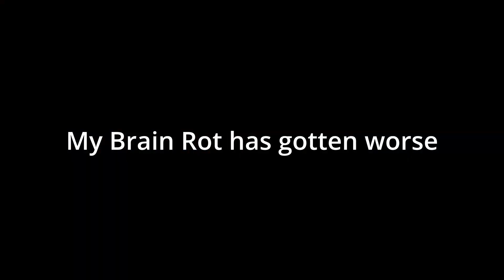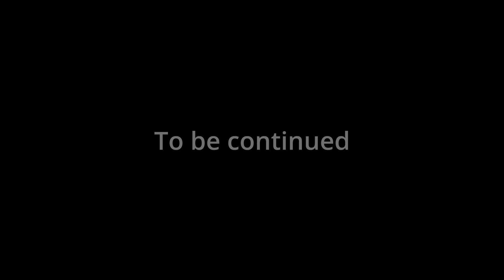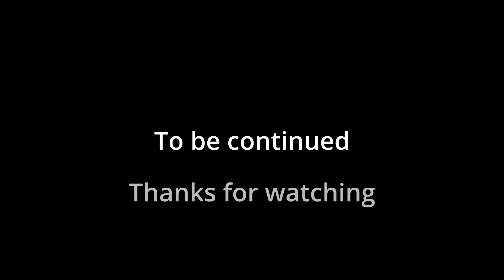Thriving in minecraft's scariest modpack | Fear Nightfall ep.4 | Modded Minecraft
In this audio-visual demonstation, we finally progress in the scariest minecraft modpack.

(I gotta use less music as I'm already in trouble as a YTPP member :( )